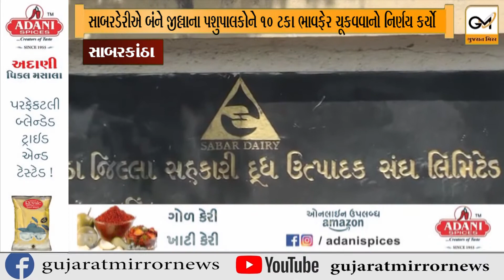સાબરડેરીએ બંને જીલ્લાના પશુપાલકોને ૧૦ ટકા ભાવફેર ચૂકવવાનો નિર્ણય કર્યો